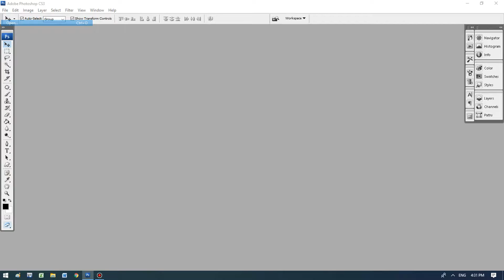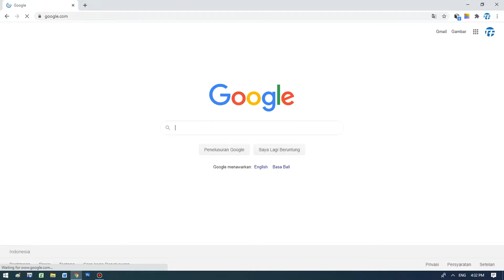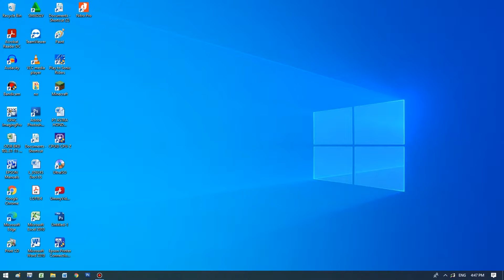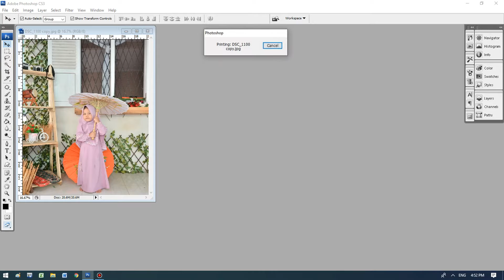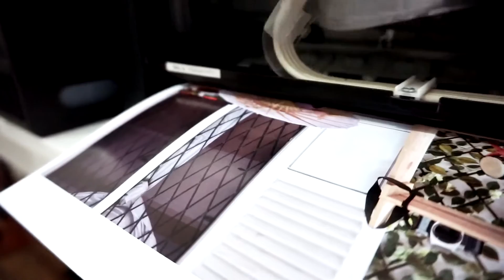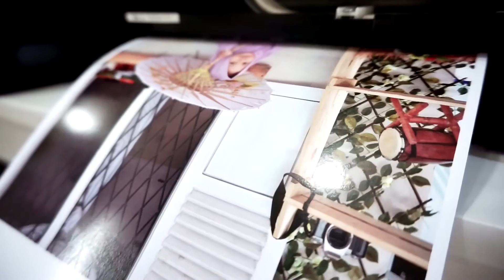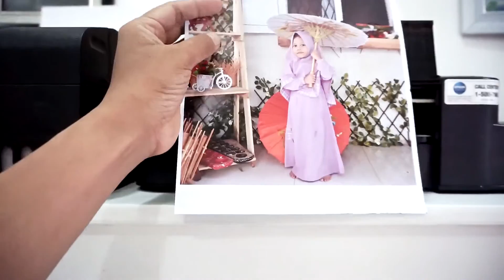CARA SETTING PRINTER EPSON L120 UNTUK CETAK FOTO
di video kali ini kita bagikan cara setting printer epson l120 , tutorial setting printer epson, cara print foto di epson l120 atau cara cetak foto di epson l120 dan kita mengubah printer Epson L120 menjadi printer Epson L300 jika ada pertanyaan silahkan di kolom komentar.

Jika video ini bermanfaat yuk dukung chenel ini dengan cara klik dibawah ini

00:00 Intro
00:05 Pembukaan
00:25 Memastikan Epson L120
01:00 Paling Penting Proses Donlowad Driver
01:49 Paling Penting Proses Instal Driver
02:40 Proses Cetak Foto Menggunakan Epson L120
06:14 Hasil Cetak Foto Menggunakan Epson L120